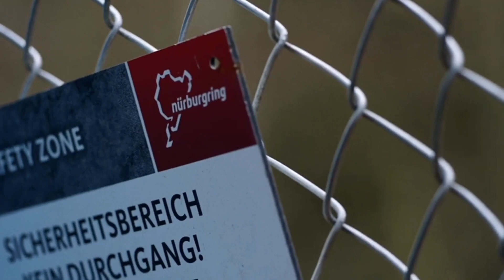2023 all-new Honda Civic Type R Sets New Front-Wheel Drive Nürburgring Track Record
The all-new 2023 Honda Civic Type R, the most powerful Honda production vehicle ever sold in the U.S., set a new track record for a front-wheel drive car* around the iconic 20.8-kilometer Nürburgring Nordschleife in Germany—considered the most challenging road circuit ever devised—during testing and performance evaluation.

*Based on Honda internal research (as of April 2023)